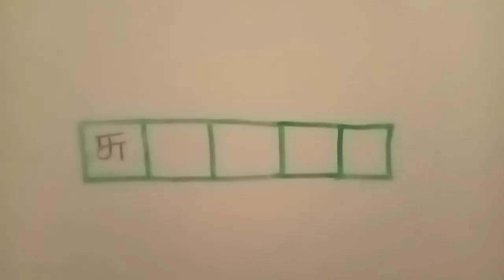நிலக்கரி எடுக்கப்படும் இடம் | போக்குவரத்திற்கு பயன்படும் ஒரு வழி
இந்தப் பதிவில் சுரங்கம் என்பது விடையாக அமையுமாறு புதிர் கட்டங்கள் கொடுக்கப்பட்டுள்ளன